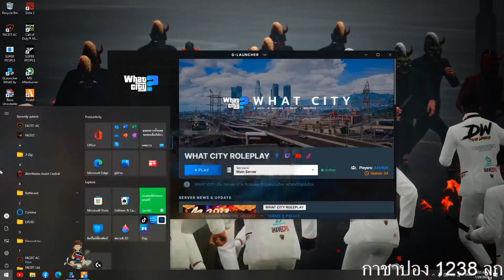เมื่อแก๊ง NTR มาคุยจบกับแก๊ง GC ก่อนสก็อตมาคุย ใกล้ถึงวันที่ต้องไปจาก NTR | GTA V | WC2 EP.2657